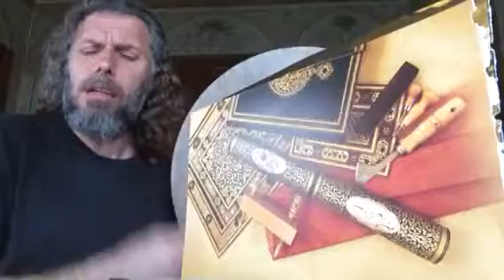SÜLEYMAN ŞAHİNTÜRK "" ALDANMA İNSANLARIN SAMİMİYETİNE ""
Söz: MEHMET AKİF ERSOY
Beste süleyman şahintürk
Aldanma insanların samimiyetine !
Menfaatleri gelir her şeyden önce
Vaad etmeseydi Allah cenneti ;
O'na bile etmezlerdi secde !.